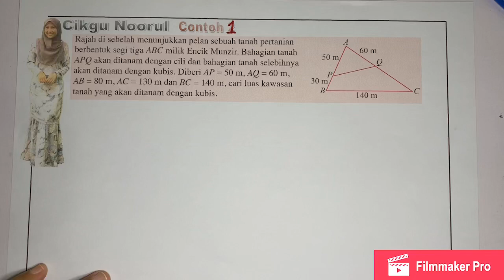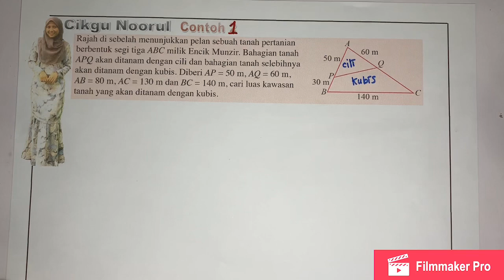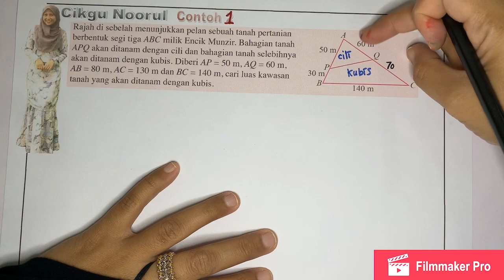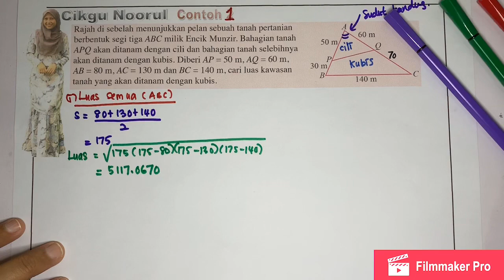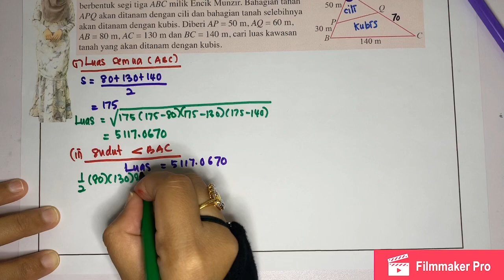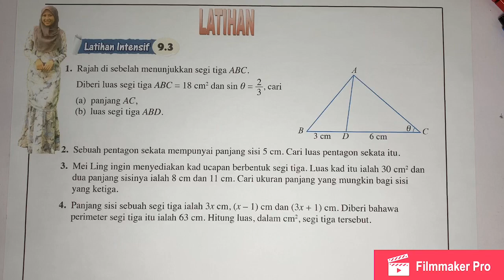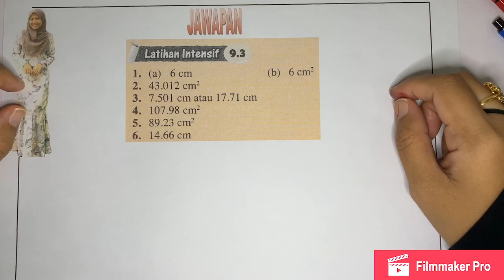F4C9 | ADDMATH F4 | KSSM | 8 | PENYELESAIAN SEGI TIGA | PENYELESAIAN MELIBATKAN SEGI TIGA